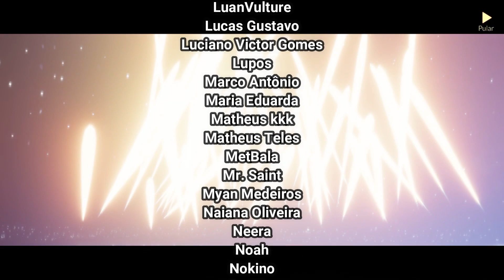VELAS SAZONAIS SERTÃO DOURADO | ROTAÇÃO A | Temporada da União | Sky Filhos da Luz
Nesse vídeo eu mostro a localização dos 4 Conjuntos de Velas Sazonais (que formam 1 Vela da Temporada) da Rotação A da Temporada da União no Reino do Sertão Dourado no Sky Filhos da Luz.